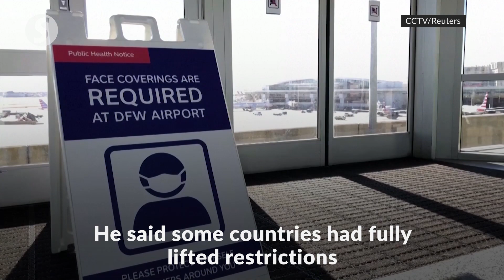China can contain latest Covid-19 resurgence within a month, says top doctor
China's top pulmonologist Dr Zhong Nanshan on Monday said the country can contain the latest surge in Covid-19 cases within a month.